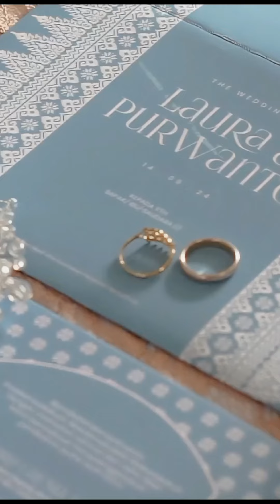potrait duplicate LALA & PURWANTO